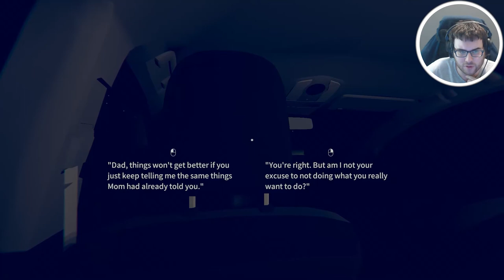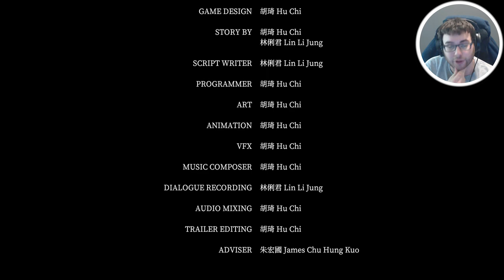SOMEONE IS FOLLOWING ME AROUND MY HOUSE! (Aperture Ending)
Aperture Walkthrough Gameplay includes campaign mission  of the Aperture Single Player Story Campaign for PS4 Pro, Xbox One X and PC. This Aperture Story Campaign Walkthrough will include the Full Game, full ending, and full walkthrough. Aperture Walkthrough will include my commentary, all missions, all chapters, all cinematics, all cut scenes, all story missions, all main missions, all DLC, all Single Player Campaign Missions and the Ending, of course.